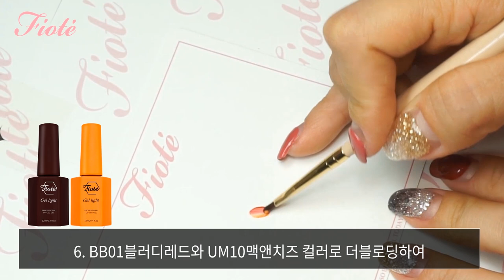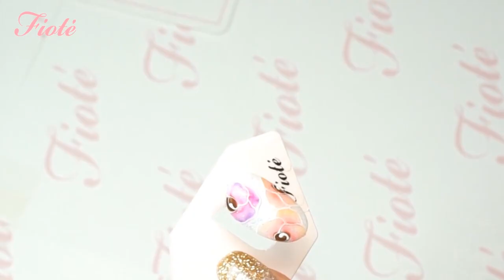겨울 트렌드 블러디부케 젤네일 아트 how to !! 다 같이 해봐요!!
피오떼 2018 WINTER TREND NAILART - Bloody bouquet art / 블러디부케 아트

🥀Bloody bouquet art 🥀
피오떼 #2018 겨울 트렌드 네일아트 "블러디부케아트" how to 영상